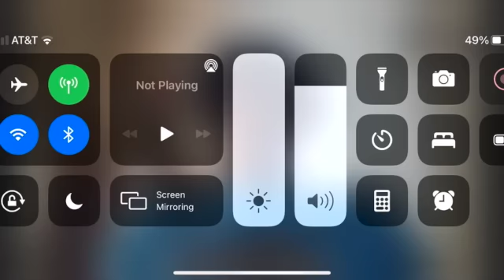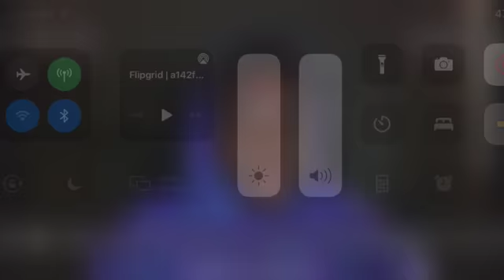My friends doing their flipgrid videos (Ft. Shelton Simmons, Samear Lattier, Jeremy Nunes, Luis)